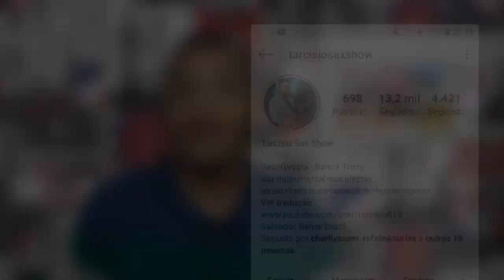Ajudante de pedreiro vai fazer live com tierry, saxofonista para a internet!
O ajudante de pedreiro xand de Carvalho, que ficou famoso logo após ter seus vídeos compartilhados pôr Tierry, agr foi convidado pelo mesmo a fazer uma live com ele é Pablo no dia 02 de maio ,e o saxofonista de Tierry passa dos limites é vídeo viralisa NA internet!